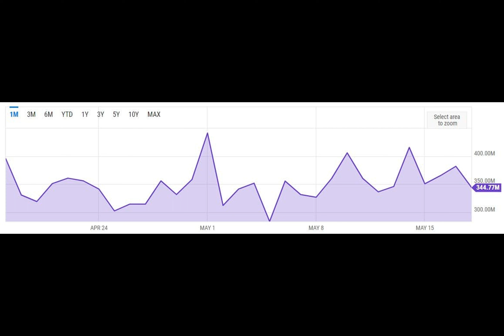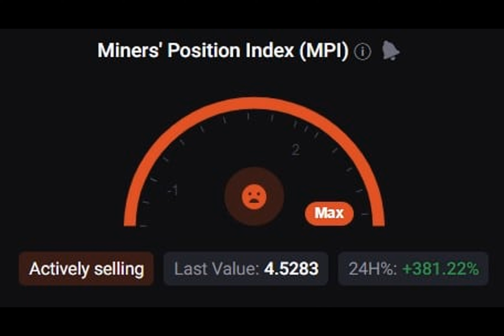Selling pressure on Bitcoin increases; is another price correction on the way